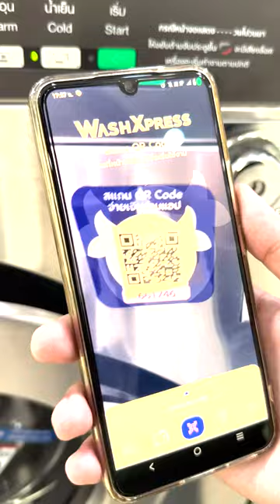เคยเป็นไหม อาการหมดไฟ? - WashXpress ยืน1เรื่องสะดวกซัก!